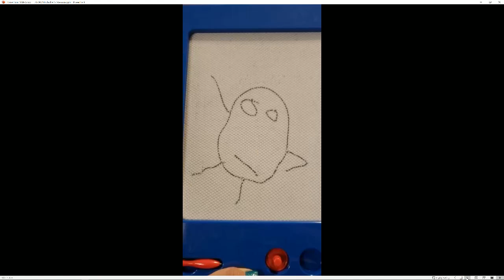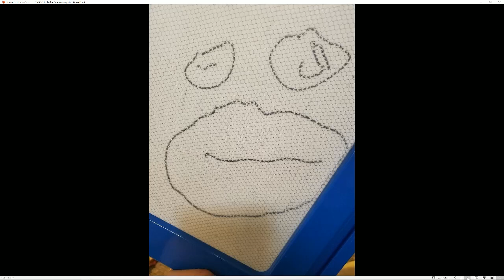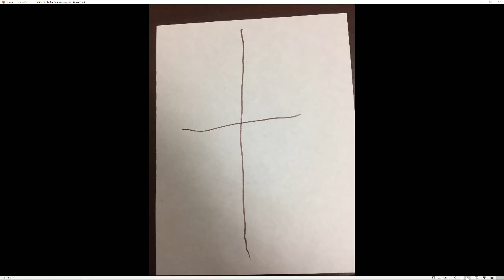June 14, 2020 - Children's Message